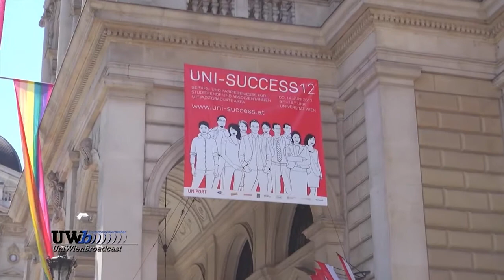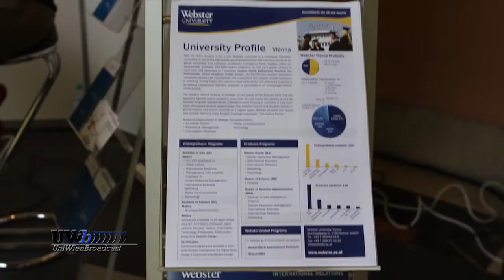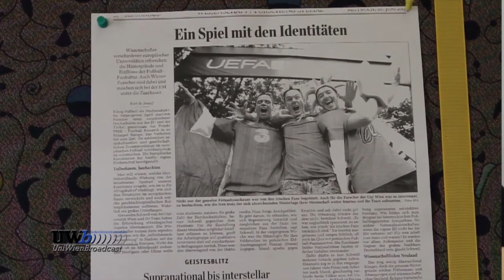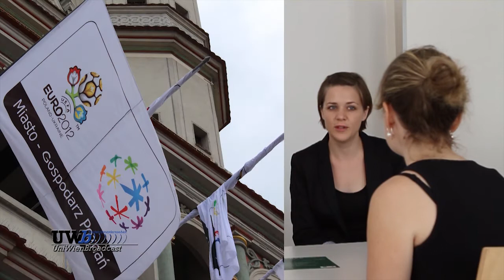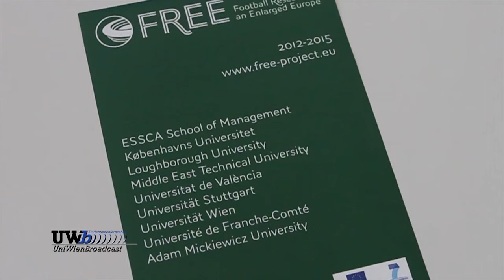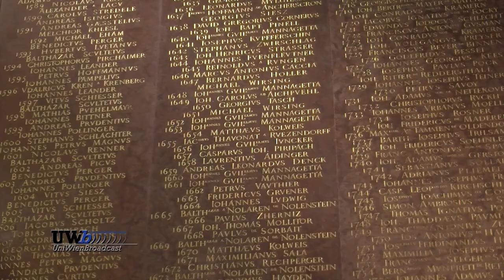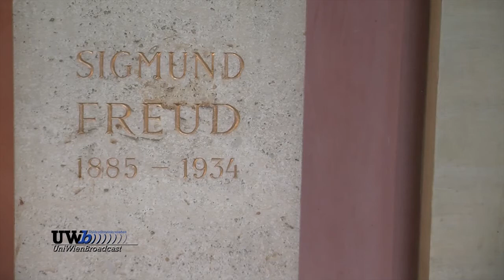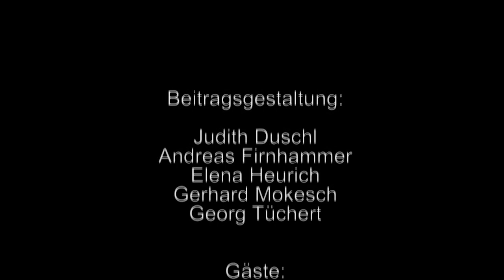UWBC - Informationssendung vom 19. Juli 2012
Beiträge in dieser Sendung:
UNI-SUCCESS ist Österreichs größte interdisziplinäre Messe für JungakademikerInnen aller Studienrichtungen. Ziel der eintägigen Messe ist es, Netzwerke zwischen Universität und Arbeitsmarkt zu schaffen und Studierenden und AbsolventInnen berufliche Perspektiven aufzuzeigen. 2012 fand die Messe für Berufseinstieg, Job und Weiterbildung am 14. Juni in der Aula und im Arkadenhof im Hauptgebäude der Universität Wien statt.
FREE - das Europäisches Forschungsprojekt mehrerer Universitäten zum Thema Fußballfan-Kultur. Es geht nicht um Hooligans oder Ultras sondern um die große Zahl der Durchschnittsfans.
Am Institut für Europäische Ethnologie  in Wien in der Hanuschgasse 3 konnten wir erste Informationen über die Forschungsschwerpunkte erhalten.
Regenbogenführung: Pünktlich zum Start der „Vienna Pride" - heuer unter dem Motto „born this way" - wurde am 12. Juni die Regenbogenfahne gehisst. Wir befragten StudentInnen und die Organisatoren der Regenbogenführung  und nahmen mit unserer Kamera an der Führung teil.